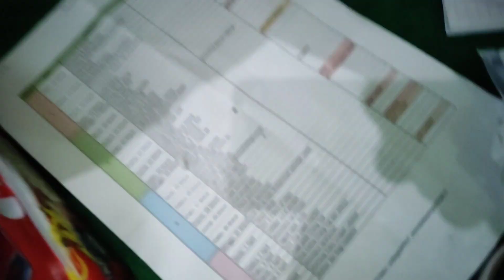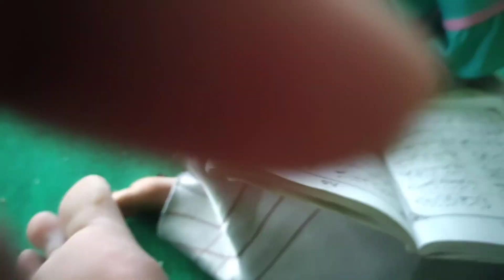KEGIATAN TPQ DUSUN PLEDOKAN SELAMA RAMADHAN 2024